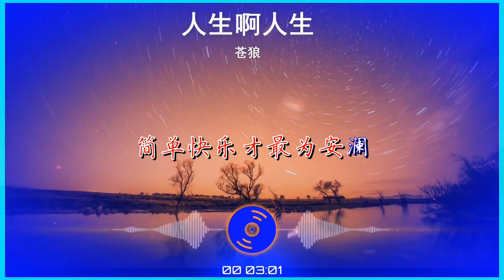2024華語網絡流行音樂 ||《人生啊人生》|| 蒼狼 || 動態歌詞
人生啊人生
词曲：刘芝怡
演唱：苍狼
都说年少不知愁滋味
转眼就会人到中年
这才体会柴米油盐
才明白那些苦辣酸甜
当你不能再为别人撑伞
才知道自己多么可怜
当你不能再为爱而勇敢
才明白生活如此不堪
人生啊就像昙花一现
总是经不起岁月摧残
人生啊总是这么短暂
我们都不要留下遗憾
人生啊别让欲望纠缠
简单快乐才最为安澜
人生啊别让冷漠泛滥
用温暖融化冰雪霜寒